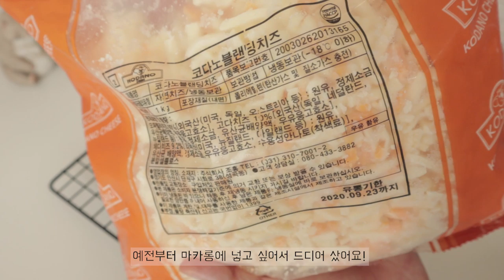[ENG] 당이 저절로 당기는 디저트 만드는 브이로그/쿠키랑,COOKIELANG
안녕하세요! 쿠키랑입니다💕
드디어 많은 분들이 좋아하시는 홈베이킹 브이로그 영상을 가져왔습니다!
영상 보시고 힐링하시고 조금이라도 기분전환되셨으면 좋겠어요

그리고 제가 홈베이킹 브이로그 영상에는 앞으로 제 레시피를 안 올릴까 해요ㅠㅠ
 빠르게 편집하는 영상이다 보니 만드는 과정이나 설명을 쓰기에는 한계가 있더라고요.ㅠㅠ구독자 분들께서 레시피만 보고 만드시기에는 제한이 많다고 생각했어요.
또 맛있게 만들어서 드셨다고 하시는 분들도 많이 계시지만,  아무래도 공정을 자세히 적지 못해  어려움을 겪고 계시는 분들을 보고 마음이 불편하더라고요!ㅠㅠ

그래서! 혹시 영상을 보고 요청해주시는 디저트를 따로 자세한 설명과 함께 올릴까 생각중이에요! 요청해주시는 의견 최대한 수용해서 맛있는 레시피로 찾아올 것을 약속드려요
이 점 너그럽게 양해 부탁드릴게요🙏 제가 참고한 레시피는 항상 더 보기에 적어 둘게요

오븐: 보쉬 HLT5502(단종)
핸드믹서: 레브젠 RHM101